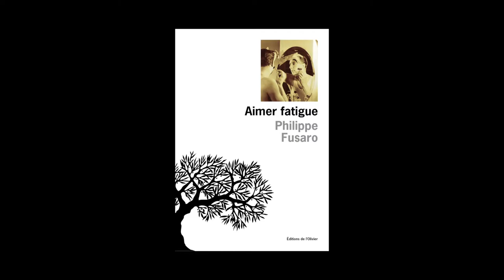Philippe Fusaro - Aimer fatigue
Philippe Fusaro vous présente son ouvrage "Aimer fatigue" aux éditions de l'Olivier. Rentrée littéraire 2014.